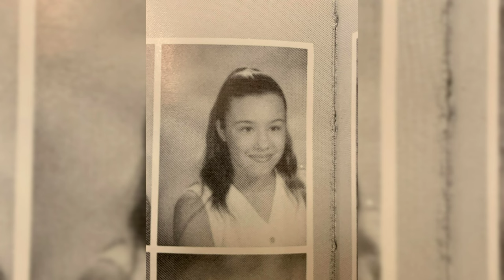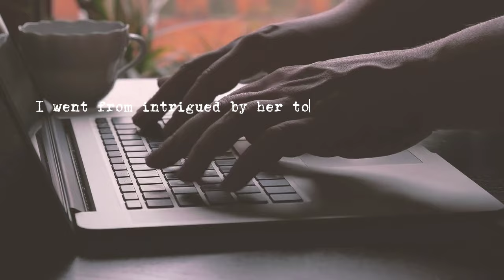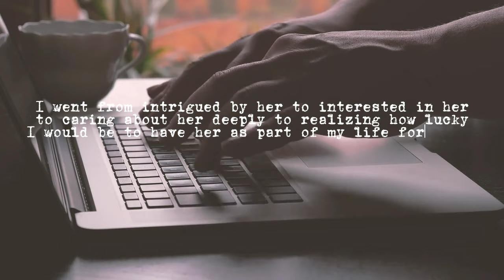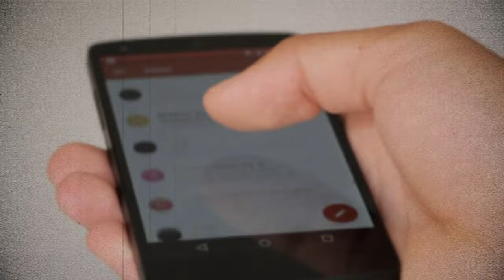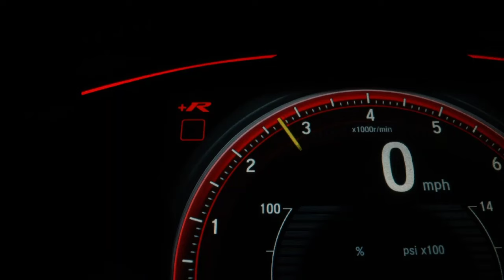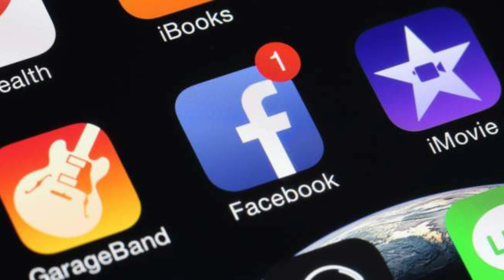Jodi Arias - Murder of Travis Alexander. Part 1. Mature audience only.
Travis Victor Alexander (July 28, 1977 – June 4, 2008) was an American salesman who was murdered by his ex-girlfriend, Jodi Ann Arias (born July 9, 1980), in his house in Mesa, Arizona. Arias was convicted of first-degree murder on May 8, 2013, and sentenced to life in prison without the possibility of parole on April 13, 2015.

Music from Uppbeat (free for Creators!)